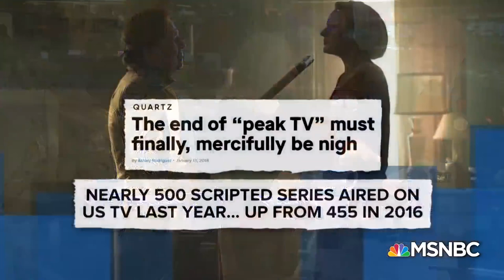Legends George Clinton & Carole King Talk Politics, Staying Funky The Beat With Ari Melber MSNBC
Legendary musicians George Clinton and Carole King and award-winning journalist Harry Smith join Ari Melber for Fallback Friday on “The Beat”, discussing everything from “staying funky” to music royalties and the Trump era. Carole King describes why she thinks there’s a “malevolence” to the Trump era that makes it worse than the Vietnam era and George Clinton tells Ari why he thinks teachers need to be paid more.